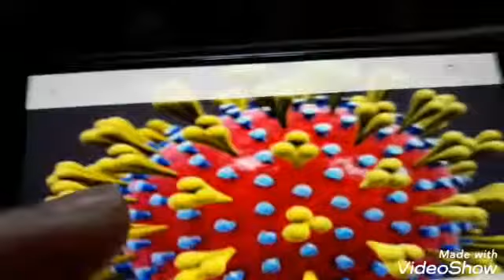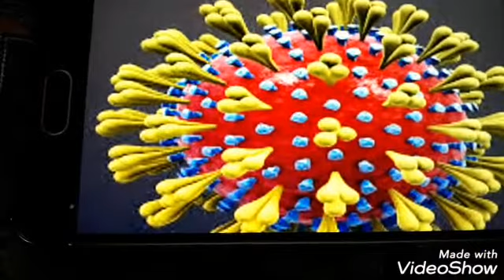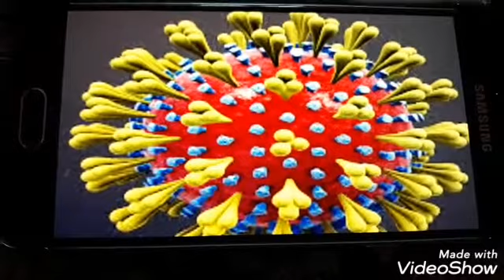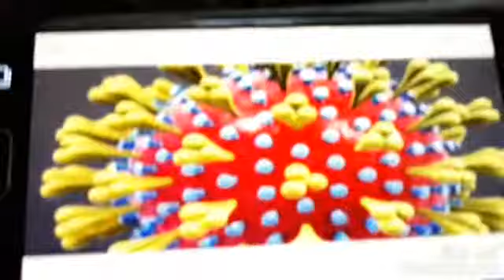رسائل ربانية_ للعباد#